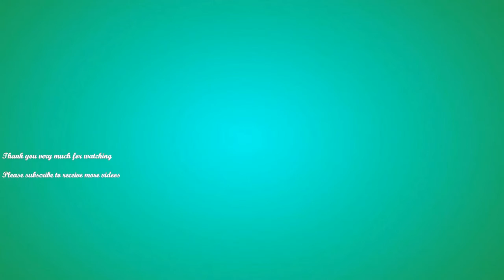Cutie baby monkey Marco ask chubby BELLA to play with | Play be carefully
Dear all viewers! Today, I would like to share you the video story of Cutie baby monkey Marco ask chubby BELLA to play with | Play be carefully.

Thank you very much for watching, commenting and providing constructive feedback.